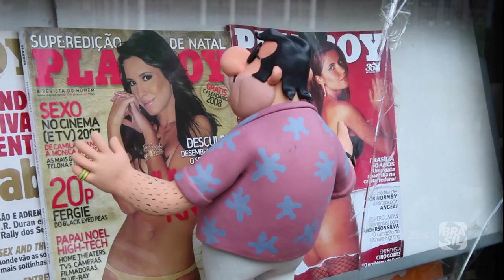Neste sábado (15/04) estreia "Angeli - The Killer", às 23h45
O chargista Arnaldo Angeli Filho é uma das figuras mais criativas do humor brasileiro. Dono de uma comicidade debochada e sarcástica, o cartunista já criou, desde a década de 1980, diversos personagens icônicos do universo da animação, como a alcoólatra Rô Bordosa, o punk Bob Cuspe, os hippies Wood e Stock, a ninfomaníaca Mara Tara, o guru Rhalah Rikota e os adolescentes tarados Luke e Terra. Com mais de 30 anos de carreira, o ilustrador é o protagonista de uma série de animação batizada em sua homenagem, estrelada pelo próprio artista e por suas criações, sob direção de Cesar Cabral.

Assista aos programas e filmes na íntegra no Canal Brasil Play